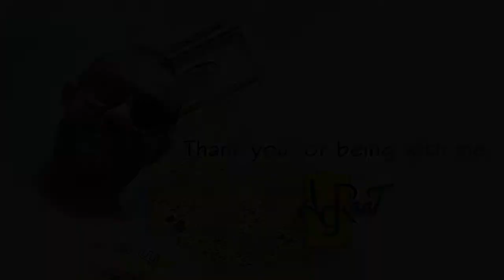HOW TO DRAW with WATERCOLOR medium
My name is Ranga Jayasinghe.im from srilanka   My main goal is to teach you simple techniques of drawing.
 Do you like painting?  I hope the oil and acrylic paint tutorials will soon .
get some new watercolor paint tutorials.
 My fb account is listed below.